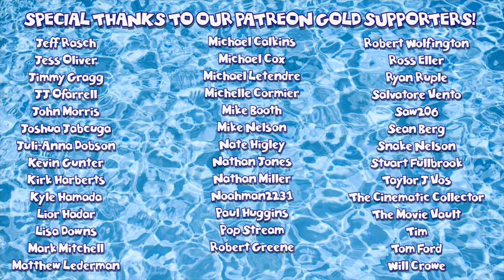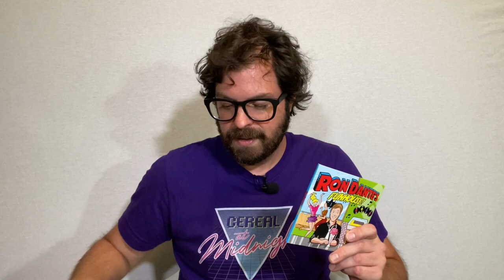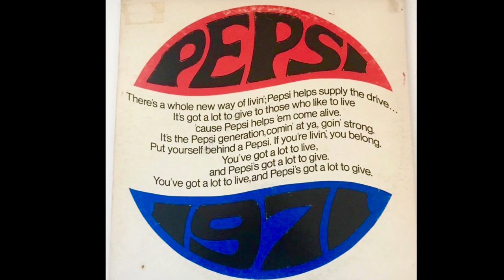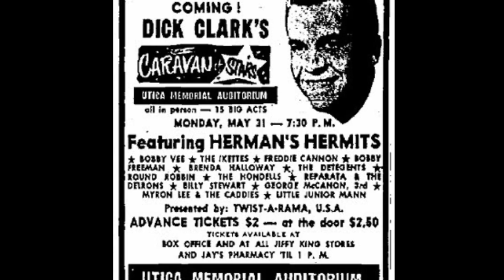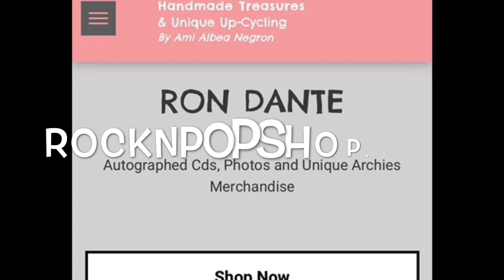A Conversation With Ron Dante: From Sugar, Sugar to Copacabana and Beyond!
Ron Dante is a music legend! He's the voice of some of the most recognizable commercials ever, the vocalist on The Archies hit "Sugar, Sugar," and as a producer, he's collaborated on an unbeatable series of hits with Barry Manilow that sold tens of millions of records. Now he's on tour as the lead singer of The Turtles as part of the Happy Together Tour! In this episode, Mr. Dante sits down with Cereal At Midnight to talk about his origins and to celebrate decades of wonderful music!

RonDante.com
Facebook.com/RonDanteMusic